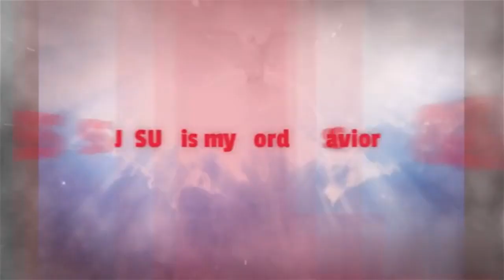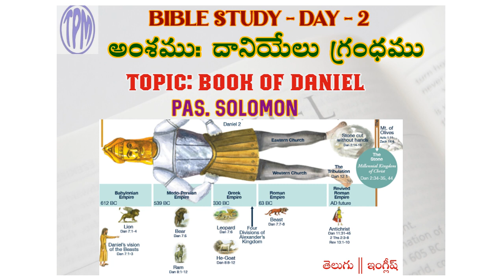MESSAGE -BOOK OF DANIEL(దానియేలు గ్రంధము )|Bible Study -Day -2|Pas.SOLOMON|Telugu |ENG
గత చరిత్ర : దానియేలును అతని ముగ్గురు స్నేహితులు సమస్త జ్ఞానములోను శ్రేష్ఠులును రాజ కార్యమునకు యోగ్యులైనవారు (దానియేలు 1:4) వారికి బబులోను తర్పీదు శాలలో 3 సంవత్సరములు తర్పీదు లభించింది. (దానియేలు 1:5) వారి స్వదేశ పేరులను మార్చుటకు బెత్తెషాజరు అను క్రొత్త పేరు దానియేలుకు ఇవ్వబడినది. దానియేలు యొక్క జ్ఞానము మరియు కలల భావము చెప్పు సామర్థ్యము వలన ఆయనకు నెబుకద్నెజరు, దర్యావేషుల రాజ్యాంగములలో ప్రవేశము కలిగినది. ఎటువంటి అపవిత్రతకును లోనుకాని దానియేలును నీతితో నిండిన జీవితమునకు మాదిరిగా యెహెజ్కేలు చూపించుచున్నాడు. (యెహె 14 - 20, 28: 13) విశ్వాసము, ప్రార్థన జీవితము, ధైర్యము, నీతి భక్తి, క్రమము అనునవి నిండిన జీవితముగా ఆయన జీవితము ఉన్నది. నీవు బహుప్రియుడవు అని ప్రభువు ఆయనను పిలుచుచున్నాడు. బబులోను సామ్రాజ్యము పతనమయి మాదీయ పారశీక సామ్రాజ్యము వచ్చినప్పటికిని దానియేలు తన శేష్టమైన పదవిలో కొనసాగాడు. నెబుకద్నెజరు, బెల్లసరు, దర్యావేషు,కోరెసు, అను నలుగురు రాజుల కాలములోను ప్రధానమంత్రి అను శ్రేష్టమైన పదవిని వహించాడు.

గ్రంథ విశిష్టత :  దానియేలు యొక్క దైవ దర్శనములు, మెస్సియాను గూర్చి సూటియైన ప్రవచనముల వంటివి నిండిన అనేక కాల మట్టములలో దేవుని ప్రణాళికలను గూర్చిన ఒక క్లుప్త వివరణ ఈ గ్రంథములో ఇవ్వబడియున్నది. ( 8 - 12 అధ్యాయములు)

ముఖ్య పదజాలము : మహోన్నతుడైన దేవుడు, మానవుల రాజ్యాంగములను, పదవులను నియంత్రించే ఉన్నతమైన దేవుని ఈ ప్రవచనము మనకు చూపించుచున్నది. దేవుని యొక్క మార్పులేని పాలన ఎల్లప్పుడును ఉండునను దానిని దానియేలు తెలియజేయుచున్నాడు.

గ్రంథ విభజన : పాతనిబంధన ప్రకటన గ్రంథము అని పిలువతగిన దానియేలు ప్రవచన గ్రంథము దీర్ఘకాల ప్రపంచ చరిత్రను తెలిపే గ్రంథమగును మొదటి అధ్యాయము యొక్క ఉపోద్ఘాతము అర్ధమయిన తరువాత 2 నుంచి 7 వరకున్న అధ్యాయములలో లోకము యొక్క భవిష్యత్తు చెప్పబడియుంటున్నది. 8 నుండి 12 వరకైన అధ్యాయములలో అన్యజనుల పాలన క్రింద యూదా ప్రజల భ విష్యత్తు చెప్పబడియున్నది. ప్రపంచ చరిత్రపై దేవుని పరిపాలన (అధికారము) అను అభిప్రాయము ఈ ప్రవచనముల మూలముగా గ్రాహ్యమగుచున్నది. అది బబులోనీయుల వలన నాశనము చేయబడిన యూదా ప్రజలకును, క్రైస్తవ సంఘములకును ఓదార్పును, ఆధరణను ఇచ్చుచున్నది. బబులోను, పారశీకము, గ్రీకు, రోమా మహాసామ్రాజ్యములు ఉదయించి అస్తమించును. అయినను దేవుని విమోచన జనము ద్వారా ఆయన తన నిత్యరాజ్యమును స్థాపిస్తాడు. దానికి ఎప్పుడును అంతము లేదు. గ్రంథవిభజన క్రింద చూడండి.

1. దానియేలు యొక్క వ్యక్తిగత జీవితము అధ్యాయము 1.
2. అన్యజనుల దేశముల భవిష్యత్ కాల స్థితి అధ్యాయము 2 – 7.
(a) నెబుకద్నెజరు కలలు అధ్యా 2 - 4.
(b) బెల్లసరు దర్శనము అధ్యా 5.
(d) నాలుగు (జంతువుల) దర్శనము అధ్యా 7 (మృగముల)

3. ఇశ్రాయేలీయుల భవిష్యత్ కాల స్థితి. అధ్యా 8 - 12.
( a) పొట్టేలు మరియు మేకపోతుల దర్శనము. అధ్యా 8.
(b) 70 వారముల గూర్చిన దర్శనము అధ్యా 9.

Give thanks to Yahweh! Call on his name! Make his doings known among the peoples.Psalm 105:1 (WEB)